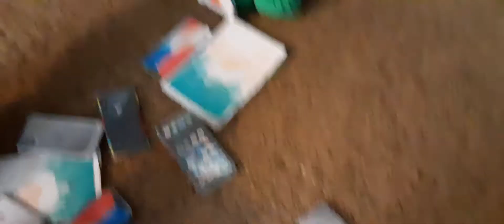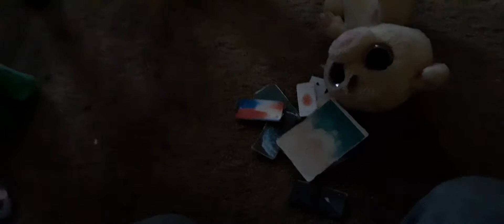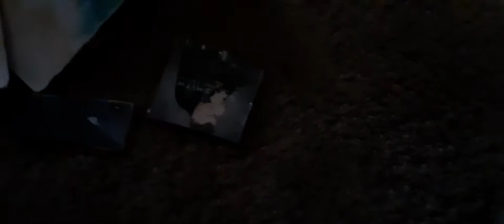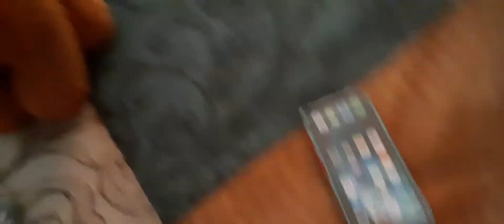Emerald stops using his iPhone 12 pt 2